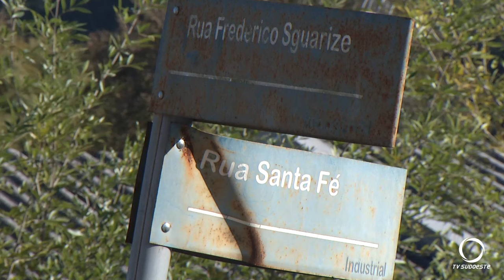Excesso e lixo nos containers de coleta e mau uso da população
Meio Ambiente: Excesso e lixo nos containers de coleta e mau uso da população gera transtornos no Bairro Industrial em Pato Branco.